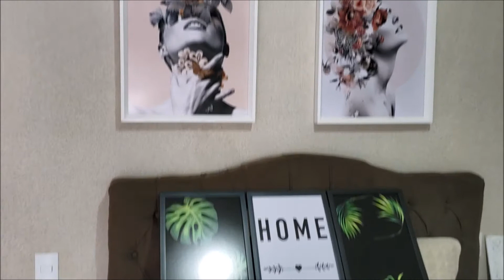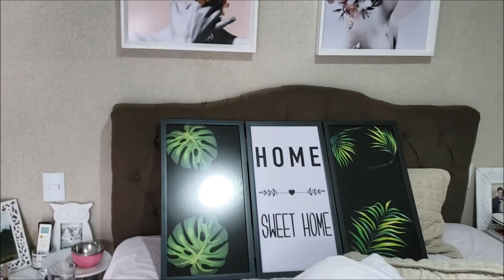Decorando a casa com pouco dinheiro.